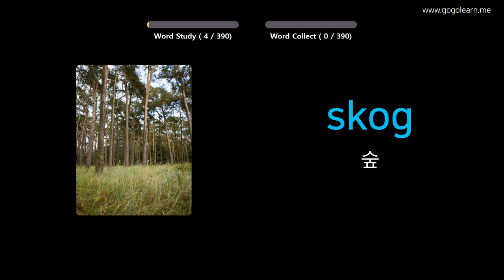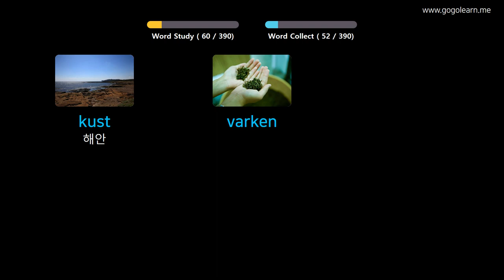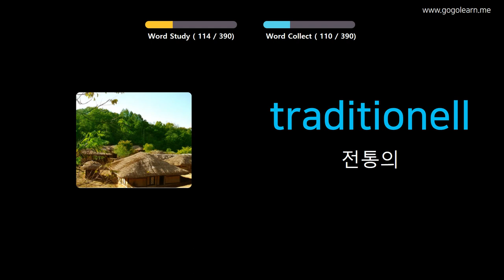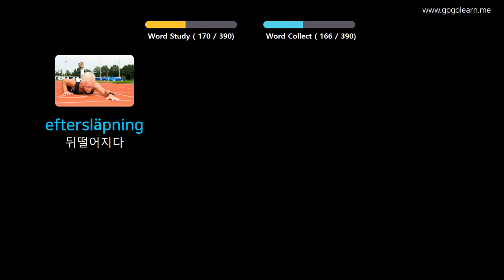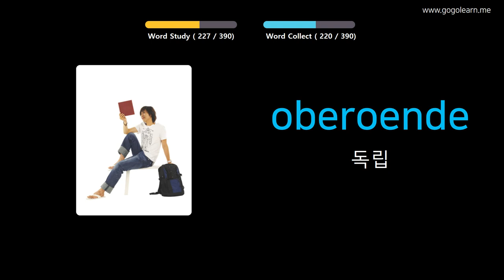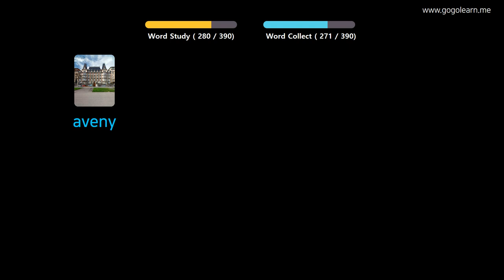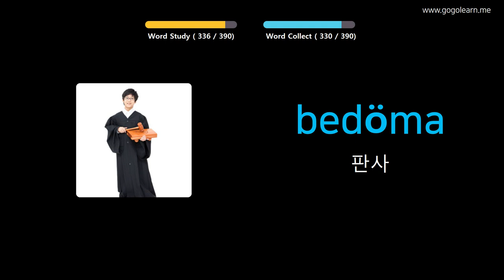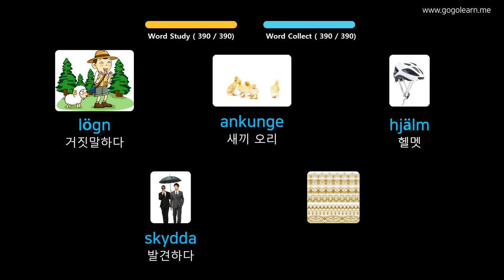사진을 통해 스웨덴어 를 배우세요 |스웨덴어 어휘 중학교 2 | Golearn